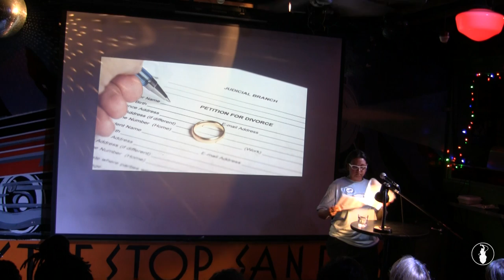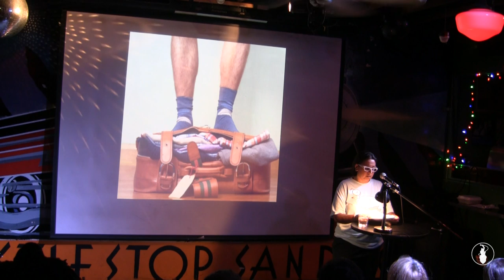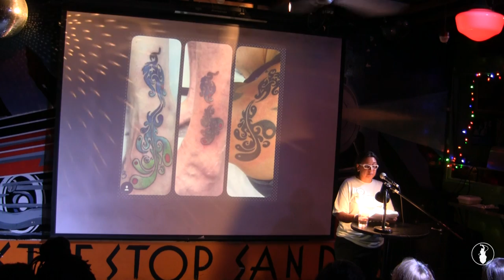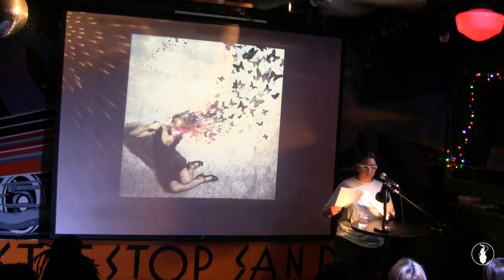Jennifer Valdes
Performances from the July 2017 VAMP Storytelling Showcase, "After the Disaster". Recorded at the Whistle Stop in San Diego, CA. So Say We All.